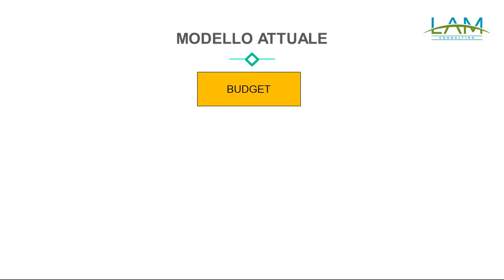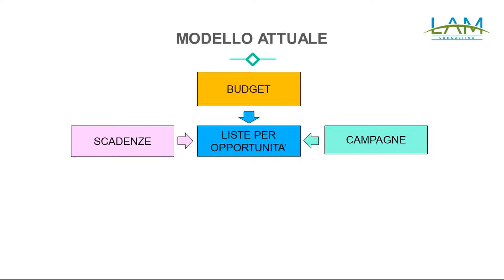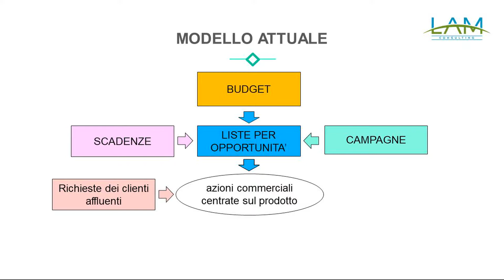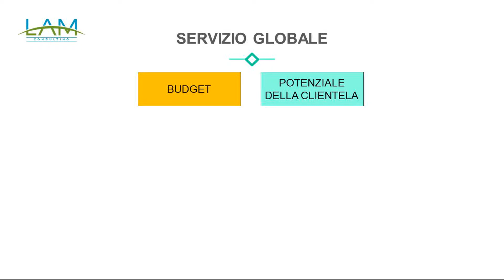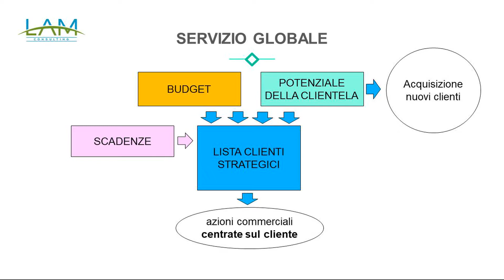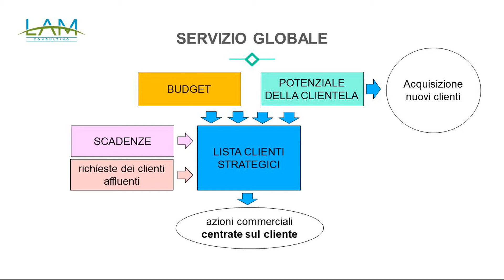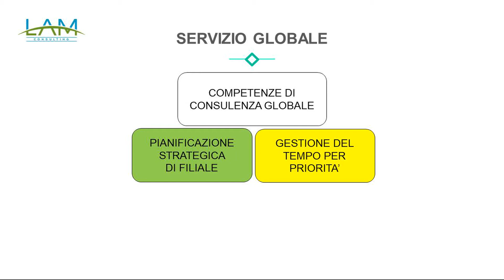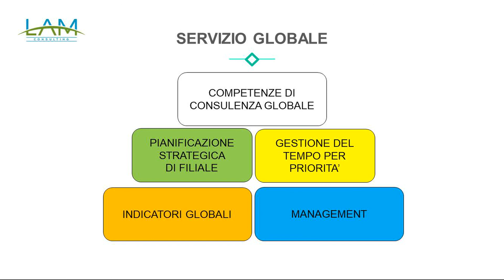Servizio globale etico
E' possibile per una banca essere Etica e accrescere i propri risultati commerciali? L'etica non dipende soltanto dalla bontà e trasparenza dei prodotti o servizi e nemmeno soltanto dalla buona volontà dell'operatore di filiale. In questo video condividiamo il risultato di anni di sperimentazione, culminati nell'identificazione di un nuovo modello di sviluppo commerciale. La banca può avere una struttura ad hub&spoke piuttosto che un modello distributivo tradizionale, funzionare in base alla portafogliazione piuttosto che con  una divisione tradizionale dei ruoli; ma si avvertirà sempre che manca qualcosa  per far funzionare davvero la macchina commerciale. Il modello di Servizio Globale aggiunge quel tassello che manca per raggiungere la massima efficacia possibile.